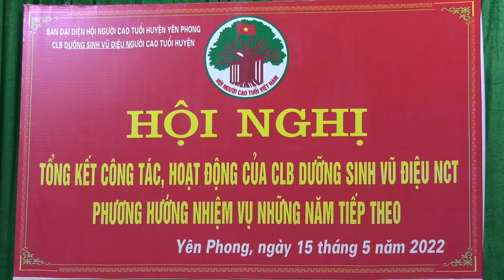Vũ điệu kết đoàn: CLB Dưỡng sinh vũ điệu NCT Yên Phong-Bắc Ninh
Công ty truyền thông Sao Nam chuyên tổ chức sự kiện đạo diễn,biên tập, quay phim, chụp ảnh, flycam, livestream trực tiếp, dựng phim HD, FullHD,4K chuyên nghiệp tel